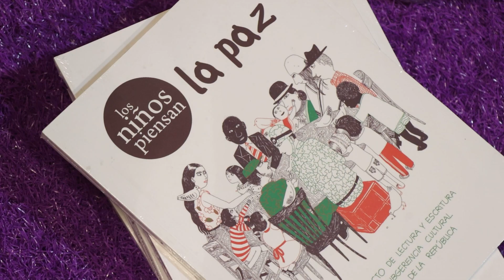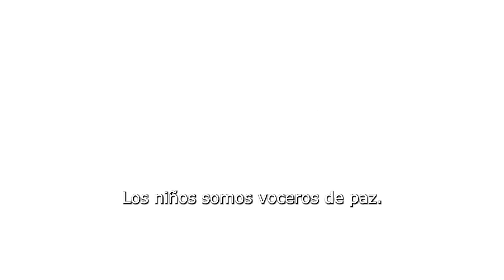Estuvimos en el conversatorio 'Los niños narran la paz'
El 27 de abril estuvimos en el conversatorio 'Los niños narran la paz', en la FilBo2024. Mariana Rodríguez llenó la sala de cánticos con mensajes sobre el desplazamiento, la desaparición, la migración y el conflicto. "Si no hay paz, no hay futuro", dijo.